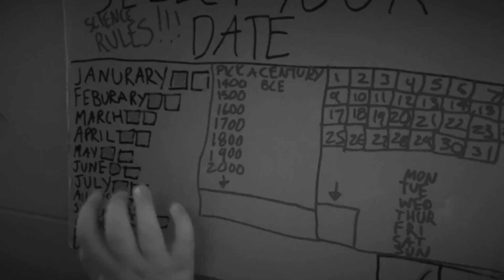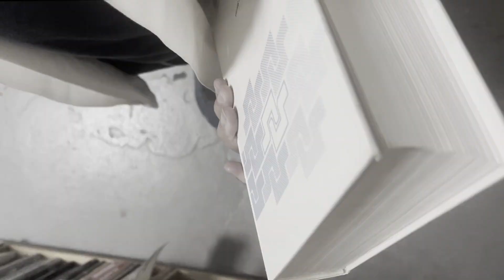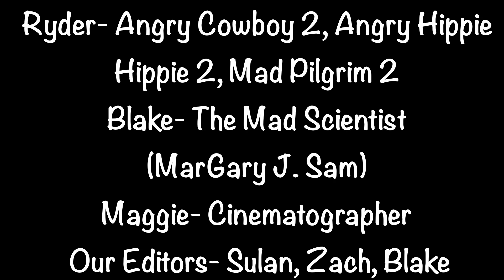STITCH IN TIME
Created at by students attending the Grand Cinema's Tacoma Film Camp, summer 2024